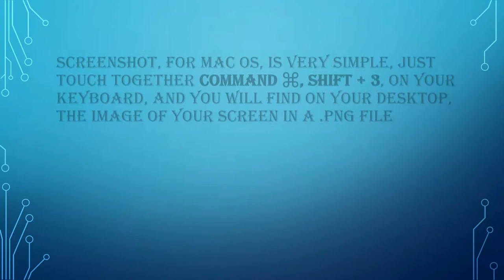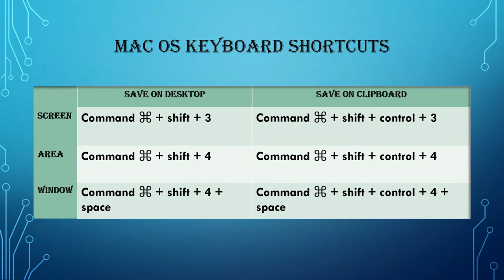screenshot mac os, keys combination, screen capture, screen area capture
how to capture the screen image on mac os